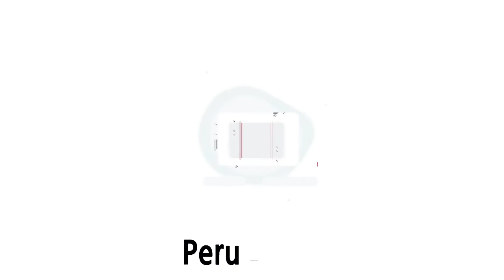[세계 국기 World Flags!] 알파벳으로 배우는 세계 국기 - P